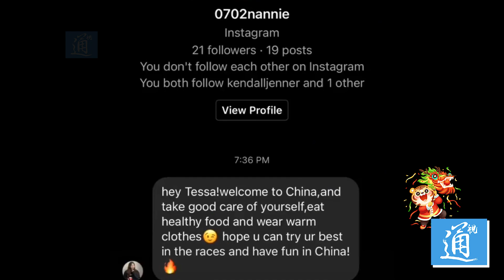美國00後小將被冬奧志願者感動哭：“中國的溫暖和友好讓我熱淚盈眶”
美國00後滑雪小將：聽到歡迎來到中國感動到哭。2月4日北京冬奧會開幕式在中國國家體育場鳥巢舉行。開幕式後2003年出生的美國小將特莎 ・莫德在社交媒體上發表了自己的感受。他回憶當聽到“歡迎來到中國”時，自己熱淚盈眶，回到房間後還一遍遍回放那個瞬間，她表示這裡的志願者真是太貼心了，讓自己感到賓至如歸。北京冬奧會 美國運動員 Tessa Maud